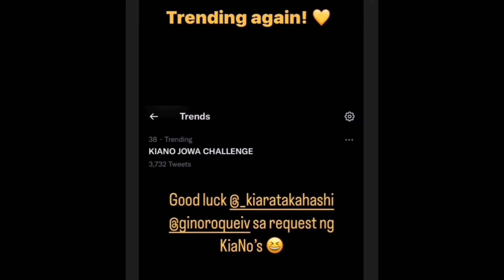KIARA'S LATEST UPDATED ! HOSTING IN STAR HUNT AUDITION'S | Dyne Rubio